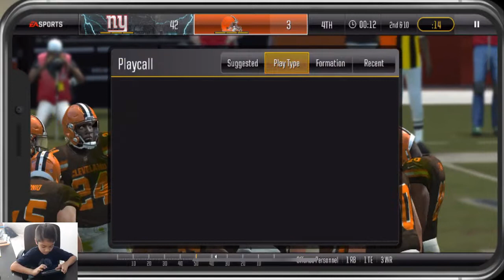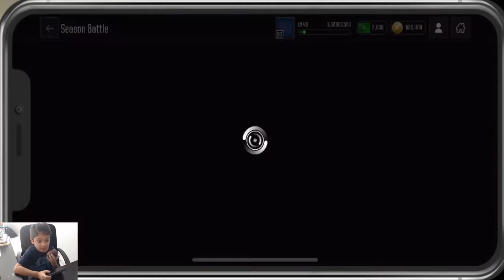I Dominated the Cleveland Browns:Madden NFL Mobile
This was the best game I've ever seen on Madden NFL
 Mobile